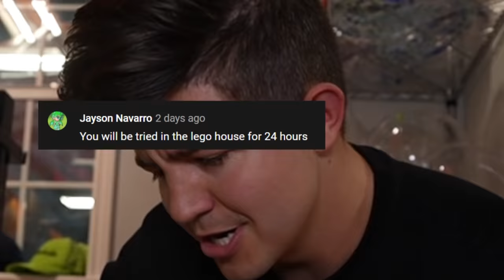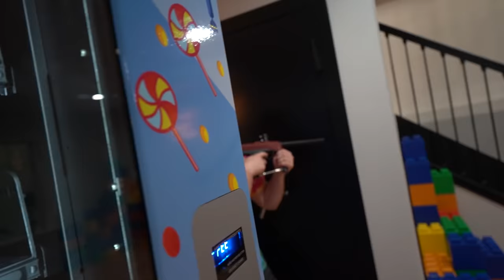TRAPPED in Unspeakable's LEGO House!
TRAPPED in Unspeakable's LEGO House!  with Preston 👊

❤️ FRIENDS!